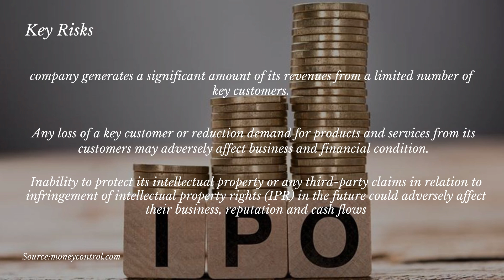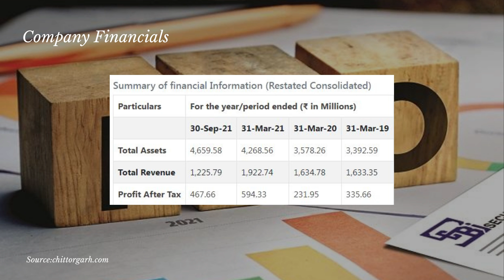MapmyIndia IPO! | Money will Double?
mapsmyIndia IPO
Apply or Avoid
Should you Apply
Another Bumper IPO